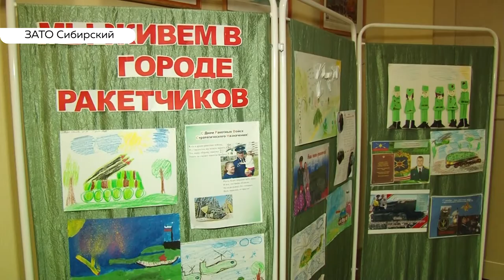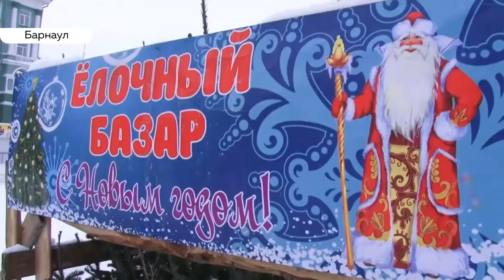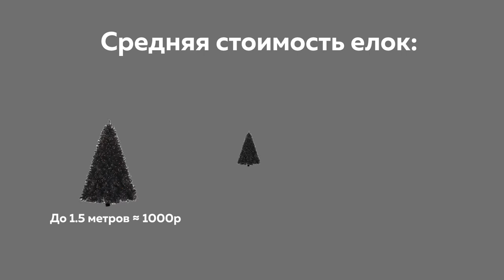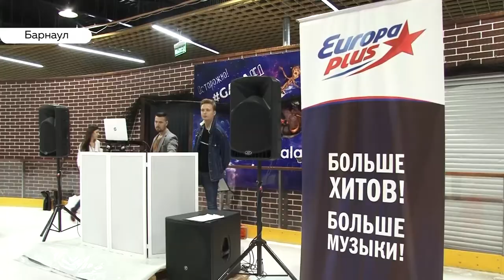«День с Толком». 17.12.2019. Выпуск 19:30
- Аномальные снегопады или недоработка дорожников? Почему снег в Барнауле не убирают вовремя?
- Спокойная жизнь после скандала. Где теперь живёт енотиха Соня из барнаульского магазина?
- Дети самого закрытого места на карте края. Экскурсия в ЗАТО Сибирский накануне юбилея РВСН